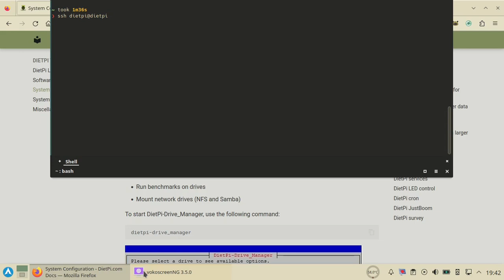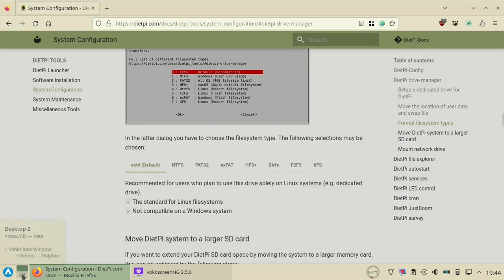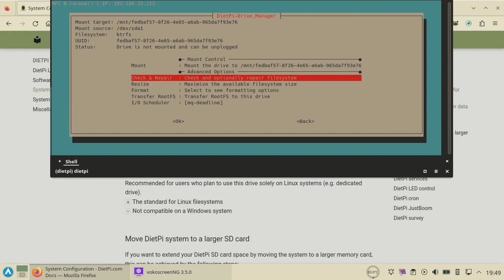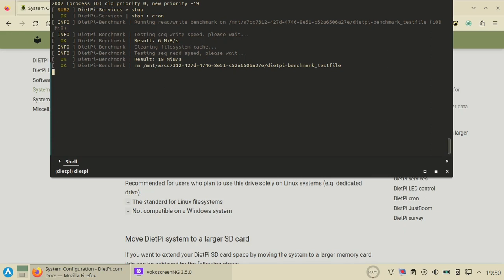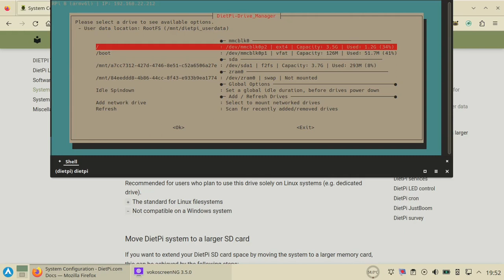7. DietPi - Herramienta Driver manager 🧰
En este video vamos a revisar la herramienta Driver manager, que nos suministra la distro DietPi que nos permite gestionar los dispositivos de almacenamiento, tenemos varias opciones pero en este resumen nos enfocaremos en formatear, montar y desmontar las unidades. Queda por parte del usuario revisar las otras opciones, para mi es muy útil y mas para los usuarios nuevo en Linux, que no saben realizar estos pasos a golpe de comandos en la poderosa terminal.
00:00 Manual de la herramienta.
00:42 Dispositivo de prueba.
01:22 Driver manager.
01:52 ext4.
04:00 Btrfs.
05:53 F2FS y final.

🍇 Mi experiencia con DietPi.